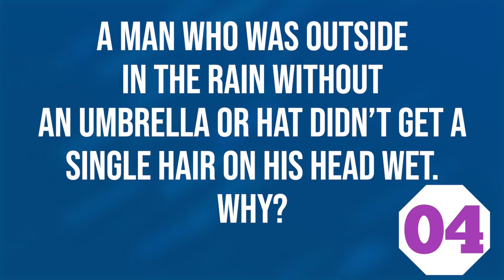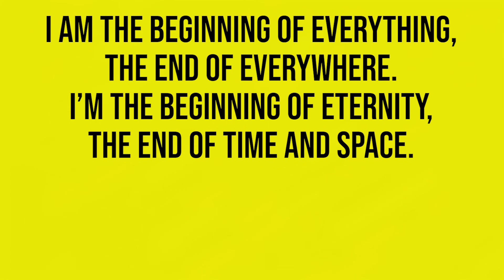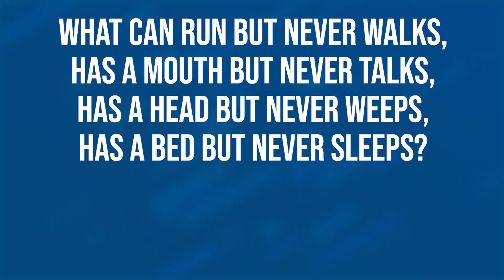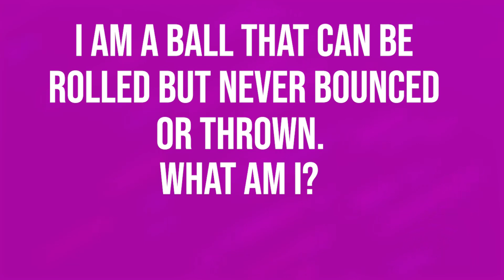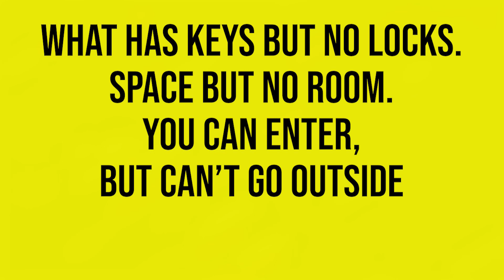Most Brilliant IAS Interview Questions with Answers | Braintastic Riddles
After seeing viewers demand for them, we are back with our amazing riddle series on Braintastic. We can understand this lockdown has put your brain on lazy mode, so to give your brain some exercise and also remove your boredom we are back with another brain teaser exercise. Good luck solving them!

Grow your brain while being in the lockdown! Read informative Ebooks on current affairs, logical tests, vocabulary boosters and more to learn everyday.